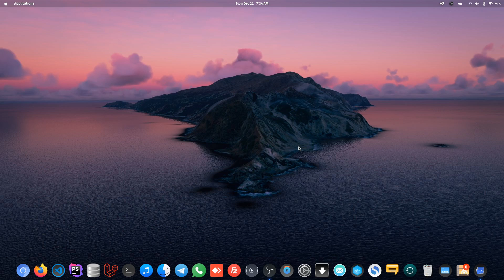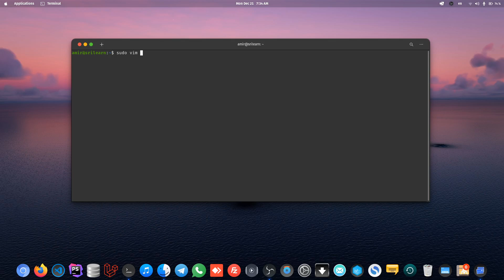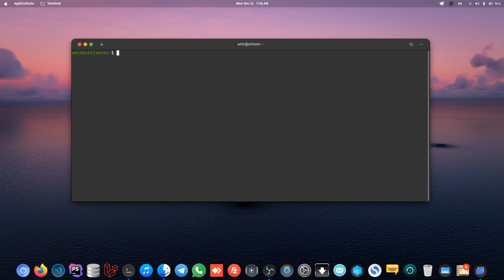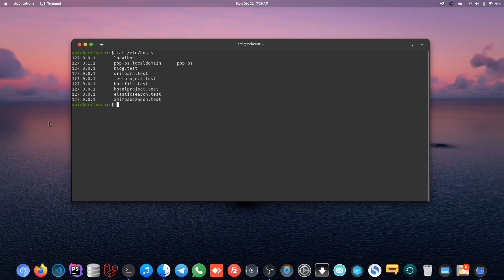how to add and edit hosts file in linux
in this lecture you'll learn how to add or edit hosts file in linux , i'll hope you like this video